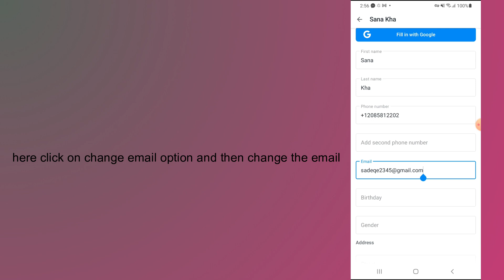how to change email in truecaller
In this video, you will learn how to change email in truecaller.